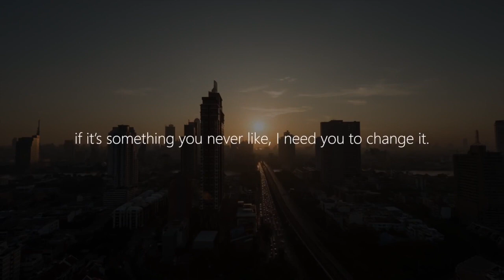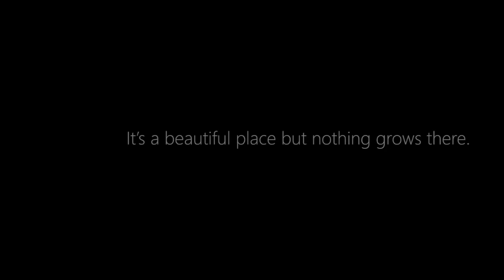Never accept the life that's been given to you - Powerful motivational video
Any infringement was not done on purpose and will be rectified to the satisfaction of all parties.